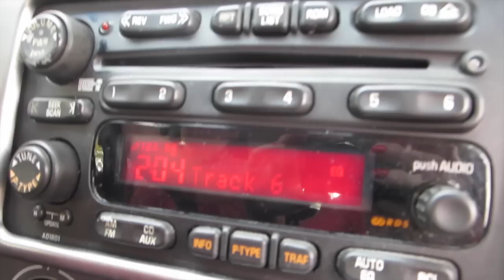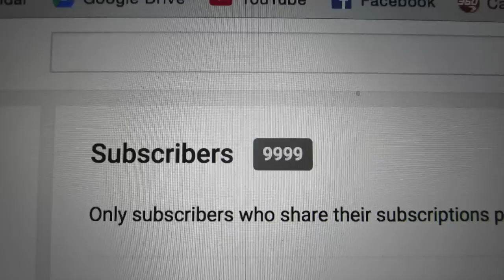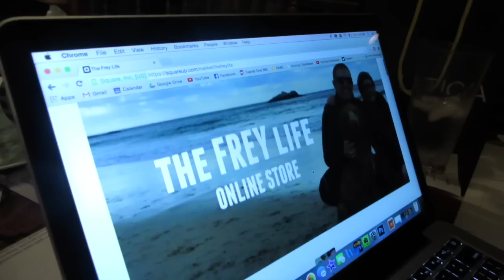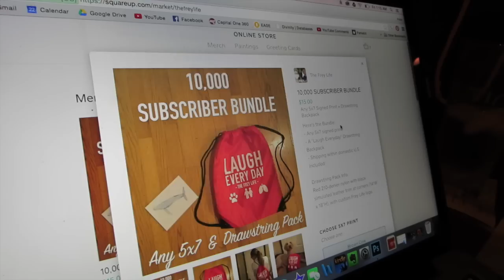10,000 SUBSCRIBER SURPRISE MERCH! (9.3.15)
GET YOUR OWN FREY LIFE BACKPACK!